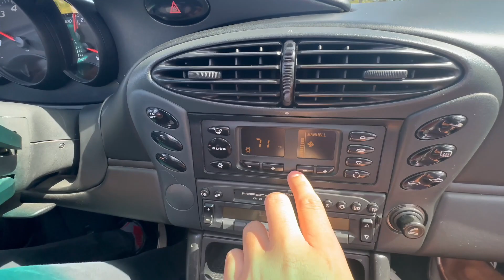PCARMARKET Auction: 1997 Porsche 986 Boxster Press Car 2.7L